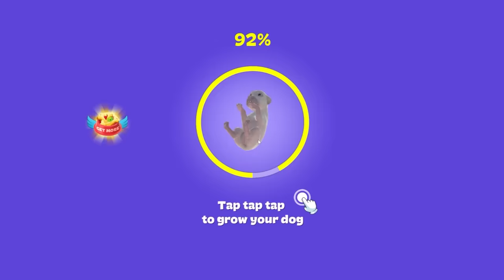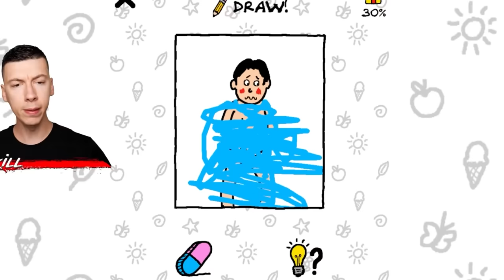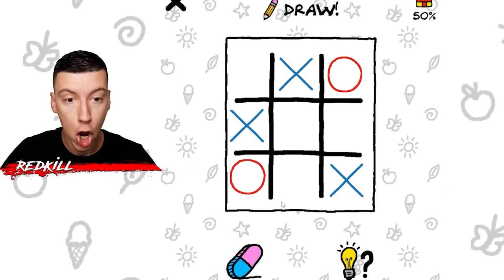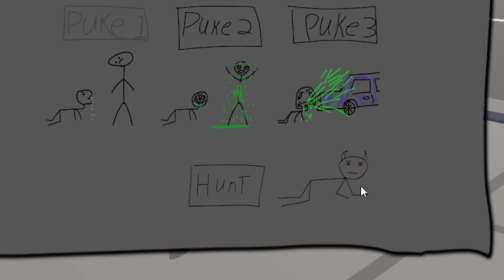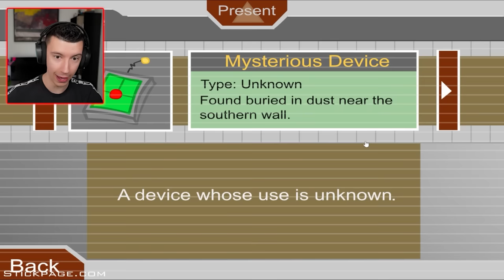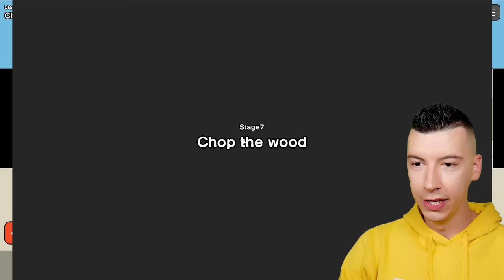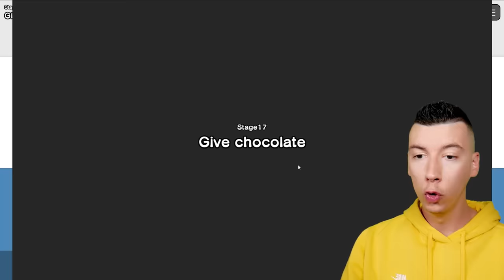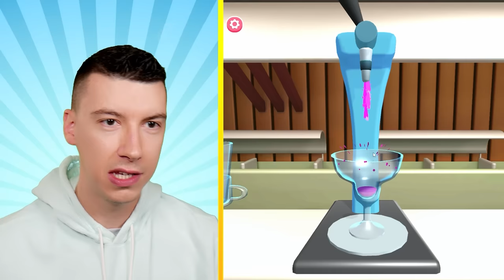JEUX LES PLUS AMUSANTS NOOB vs PRO vs HACKER ! (MERGE MONSTER, DOG SIMU..) *ESSAYEZ DE NE PAS RIRE*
➖ Suis moi! ➖